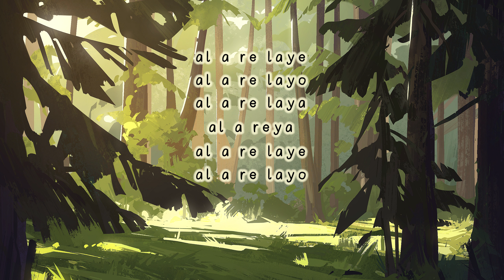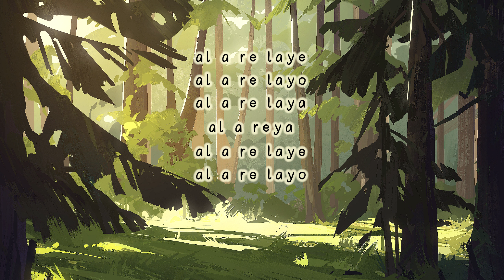Spinning Song/Tsumugi Uta/紡唄 - English Cover - Weina [SynthV]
It's been a while since I've posted anything, been buried under uni work haha :) I'll catch up on things soon - sorry if I haven't replied to your message! I feel a great connection with this song, especially now I'm finishing uni later than my peers. I often felt like I was being left behind thanks to physical illnesses. The song is a good reminder that life happens at its own different pace for everyone, you're not behind or ahead, and that it's the little things that matter 💙

Arrangement/Lyrics/Tuning: Me :) instruments used are dizi, yangqin, guzheng, tsuzumi, and kettle gongs. Unfortunately you do not want to hear my erhu. It sounds like a mixture of sci-fi alien music + horror movie music
Vocals: Main - Weina, Chorus - Stardust, Solaria, Oscar, Cong Zheng

Lyrics: As the course in a stream bends and winds, ever free,
life flows through time endlessly.
Though it frays as we age, this pattern remains the same,
from the tapestry of life deep down to our dna.

Though the story goes on, i recite the same song,
and I hear the world sing along,
so the fleeting shape of memories won't depart, held in your heart,
until the pattern may restart

alarelaye alarelayo alarelaya alareya (x2)